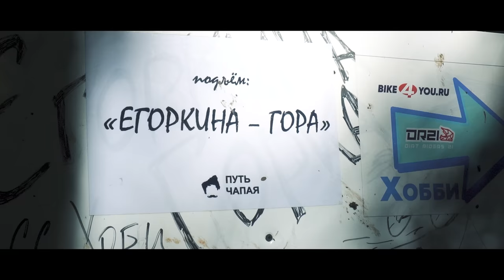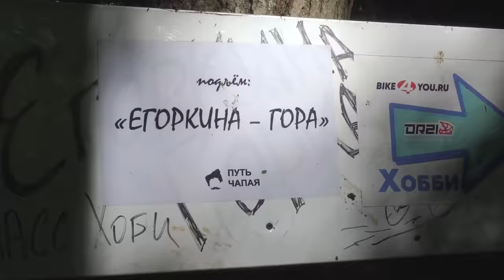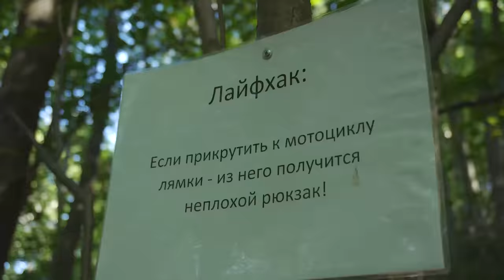Honda CR - ВСЁ. Мой мопед никогда так не страдал! Эндуро Путь Чапая 2022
В этом видео мы поедем на эндуро гонку Путь Чапая и попробуем в ней не умереть!